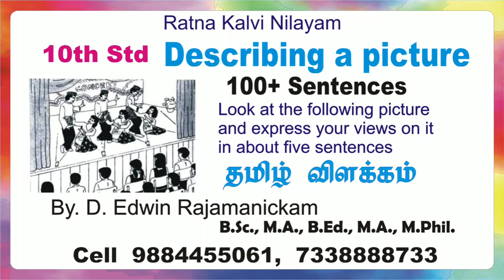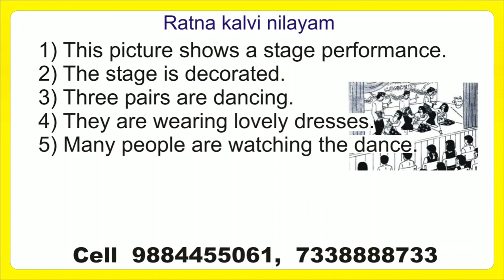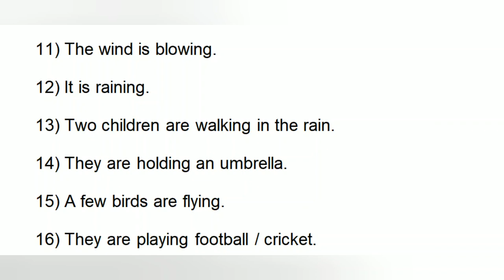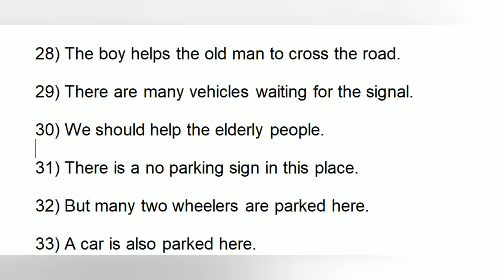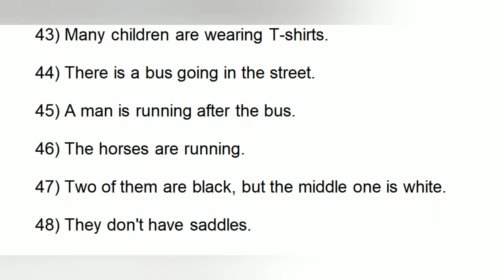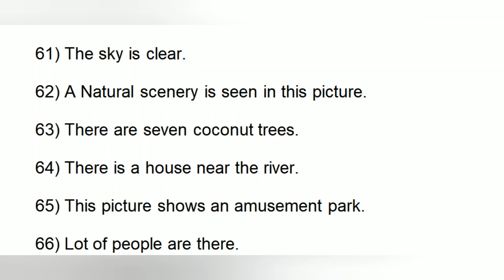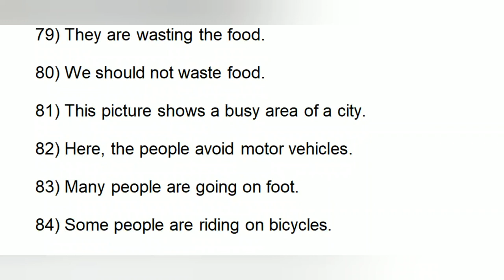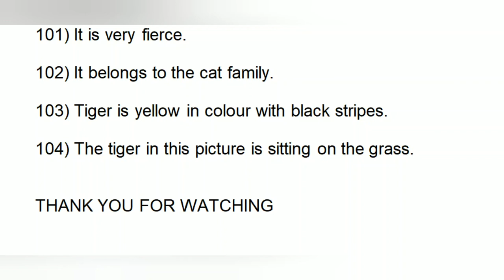10th Std English படத்தை பார்த்து ஆங்கில வாக்கியங்கள் எழுதுதல் See the picture - write sentences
10th STD Look at the picture and express your views on it in about five sentences.